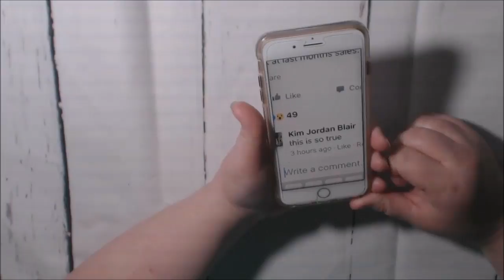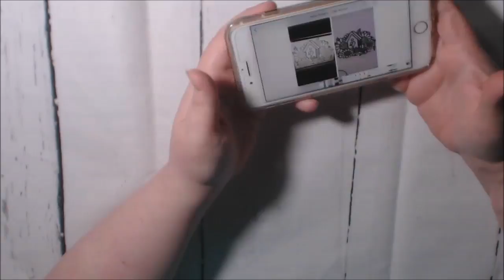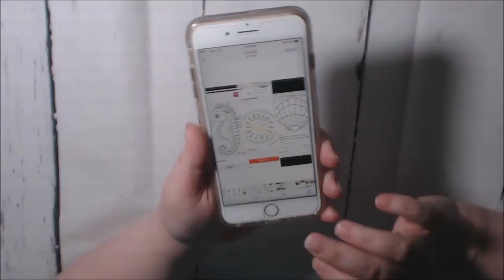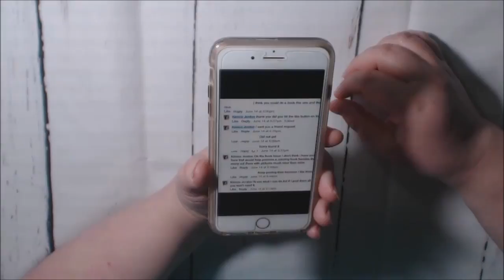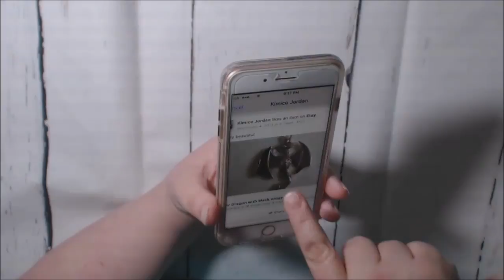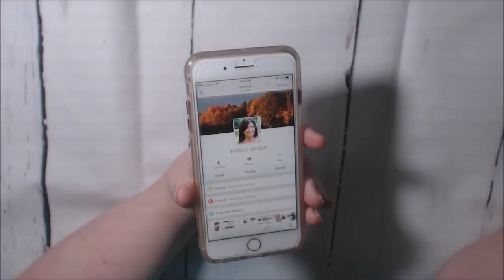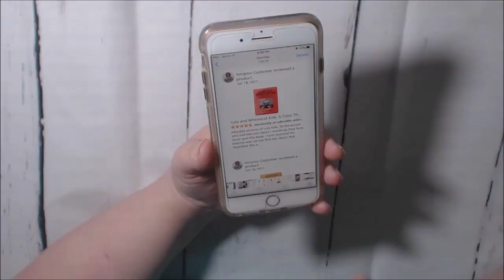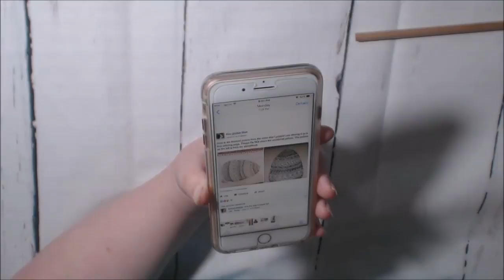Beware of This Artist UPDATED VIDEO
Adult Coloring Book Reviews by Orionsgirl93, Helping to spread the word about this communities latest and greatest Adult Coloring Books, Coloring book Artists, and the newest supplies and techniques.